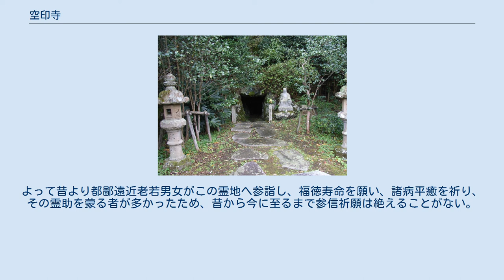空印寺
空印寺（くういんじ）は、福井県小浜市小浜男山にある曹洞宗寺院。
山号は建康山。
本尊は馬頭観音。
小浜藩酒井家の菩提寺で、境内に八百比丘尼入定の洞穴があることで知られている。
 若狭守護武田元光が大永2年（1522年）後瀬山城を築き守護館も当時長源寺のあった後瀬山城の山麓に移した。
現在の空印寺はこの敷地跡にある。
水堀を廻らせた堅固な若狭守護館は、戦国時代以降も麓の城として利用され織田信長の重臣である丹羽長秀や豊臣秀吉の親族である浅野長政、木下勝俊なども平時はこの地に住した。
 京極高次が関ヶ原の戦いの論功行賞により若狭国主となり、同館の主となった。
高次没後、息子の京極忠高が旧地を京極高次の牌所とし泰雲寺を建立したが、京極家は寛永11年（1634年）松江へ転封となる。
 その後小浜藩主酒井家の菩提寺として、酒井忠勝により父酒井忠利の霊骨を移して建康寺と称され、2代藩主酒井忠直が酒井忠勝の七回忌法要を執り行うに当たり寛文8年（1688年）伽藍を増築し、空印寺となった。
空印は忠勝の法号である。
 空印寺 薬医門 八百比丘尼入定の地（2006年11月撮影）。
 八百比丘尼が後瀬山中の神社の傍らに庵を建て居住し、800歳で入定したという洞穴がある。
洞穴は海蝕洞である。
　　 八百比丘尼は、荒礪命（あれとのみこと、膳臣（かしわでのおみ）の祖・佐白米命（さしろめのみこと）の子で若狭国造の祖）の末流である当国勢村高橋長者の姫であった。
人皇37代斉明天皇の白雉5年（654）に誕生し、肌は白玉のように容顔美麗で、智徳万人に優れていた。
そのため世の人は神仏の再来と崇めた。
齢16歳の時、龍王が白髪の翁となって現れ人魚の肉を与えた。
姫はこれを食べたところ、不思議なことに幾百歳を経ても16歳の時の容顔から変わることがなかった。
120歳にして髪を剃り諸国を巡遊し、ここに50年、あそこに100年と止住し、所々で堂社を修造し、また道路を開き、橋梁を架け、五穀樹木の繁殖を教え、また尊皇奉仏、五常の道を授けた。
よって諸国の旧蹟のある所は勿論、広く尊崇を集めた。
人皇100代後花園天皇の宝徳元年（1449）7月26日、京都清水の定水庵で教化を止め、生国の若狭に帰り、後瀬山の山中の神明社の近くに庵を結び住んでいたが、齢800歳にして当寺境内後瀬山麓の大巌窟で入定した。
人々は名付けて八百比丘尼、または八百姫とも寿長（ながす）の尼とも、また椿を特に愛し入定したので玉椿の尼とも呼んだ。
入定後、祈願する者あれば必ず不思議の霊験があった。
よって昔より都鄙遠近老若男女がこの霊地へ参詣し、福徳寿命を願い、諸病平癒を祈り、その霊助を蒙る者が多かったため、昔から今に至るまで参信祈願は絶えることがない。
 福井県小浜市小浜男山